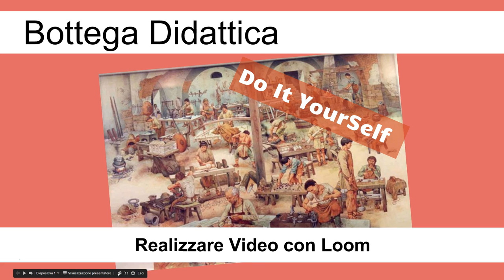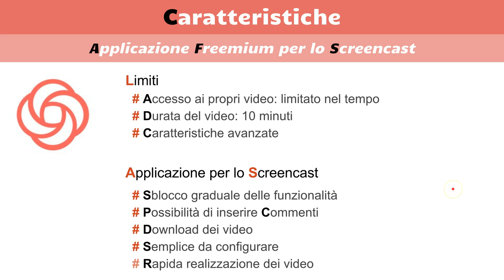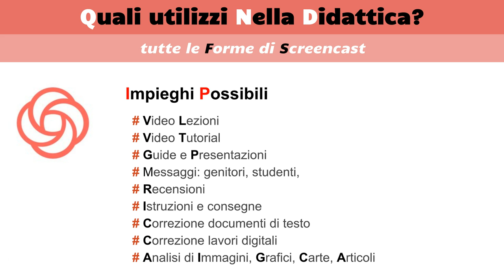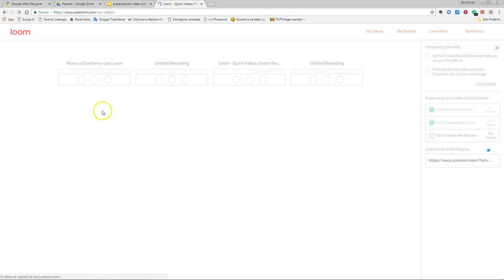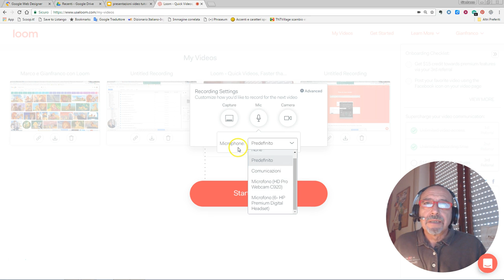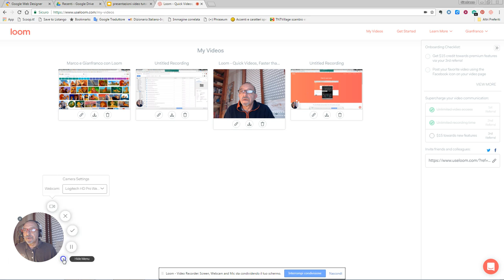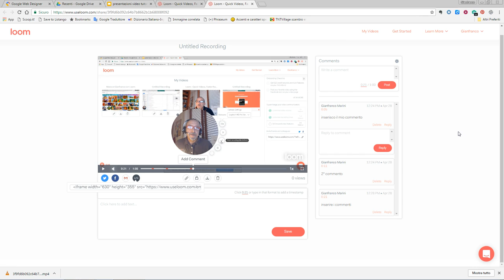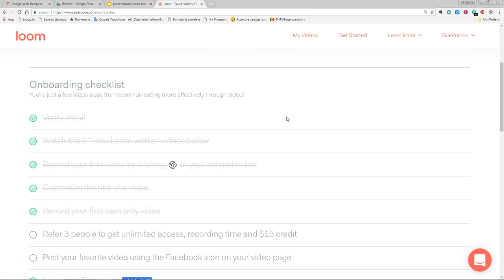Creare video didattici con Loom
Video tutorial su Loom, componente aggiuntivo di Google Chrome per lo Screencast. Loom è semplice da utilizzare e consente di realizzare i video molto rapidamente. Interessante per un uso educativo la possibilità di creare e gestire discussioni tramite l'inserimento di commenti nel video
Nel video tutorial si spiega l'utilizzo di Chrome, ma si cerca anche di suggerire le possibili applicazioni di questo strumento alle diverse situazioni didattiche.